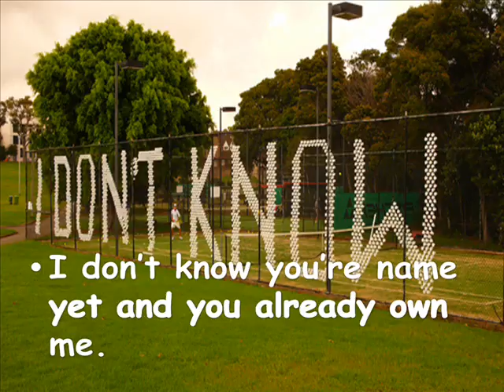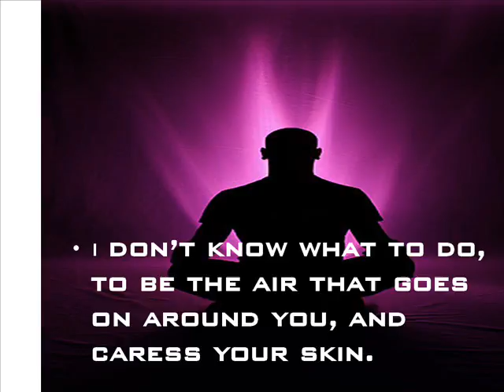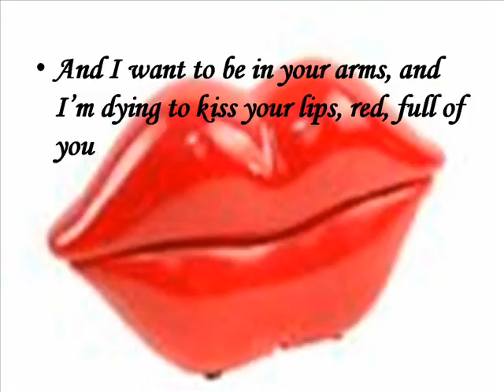que vida la mia movie_0003.wmv